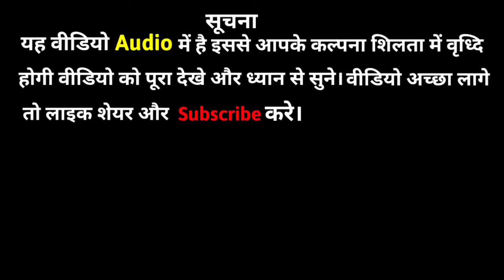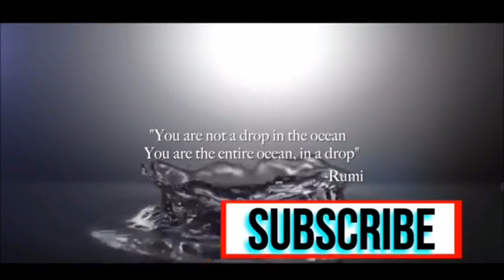Meri Maa kaha Krishna Sobti whetearemother Hindi sahitya By Kumar Dev Education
About 👇👇👇👇

मां की ममता पर आधारित एक कहानी अनसुनी अनदेखी
मेरी मां कहां लेखिका कृष्णा सोबती एक महान कार्य पर आधारित है ।

धारती पर भागवान कहीं नहीं रेहे सकता इसलिए भागवान ने मां बनाई है।

उस पर आधारित एक कहानी

आइए सुनते हैं मेरी मां को कहां।

कृष्णा सोबती की एक कहानी